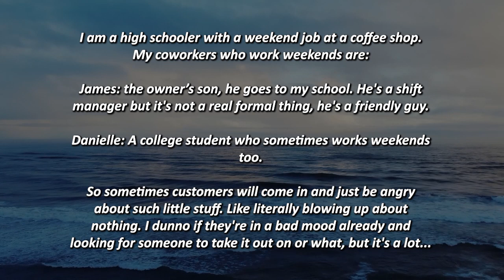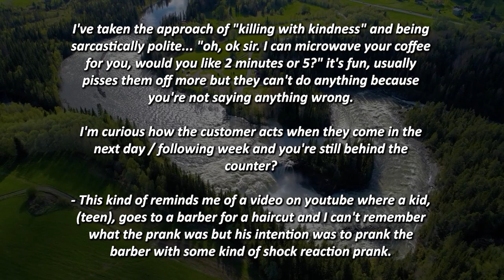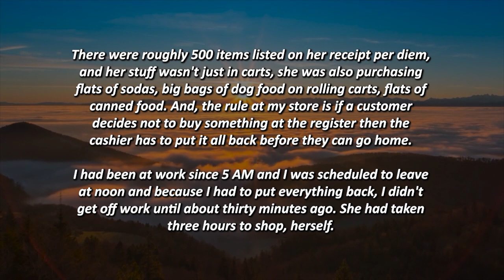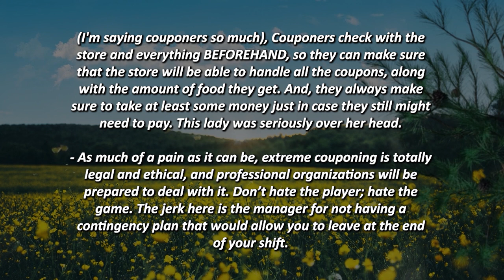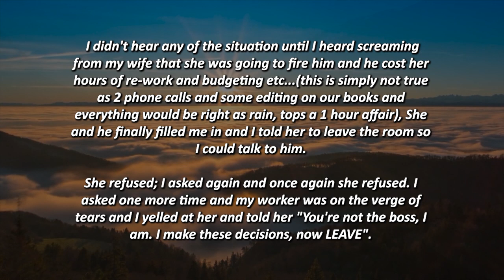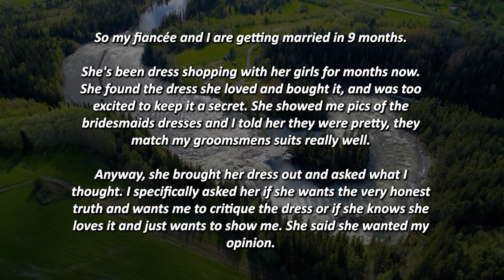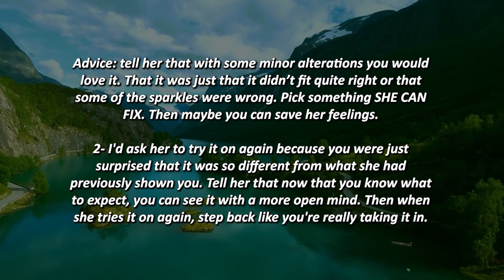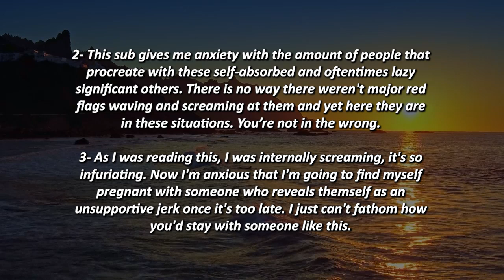KAREN LOSES IT ON A LOYAL WORKER OF MINE AND SHE ALMOST MAKES HIM CRY! I SERVE HER BACK!!! r/AITA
Time Stamps:
00:00 - Intro
00:16 - Story 1
03:51 - Story 2
07:54 - Story 3
11:55 - Story 4
15:36 - Story 5